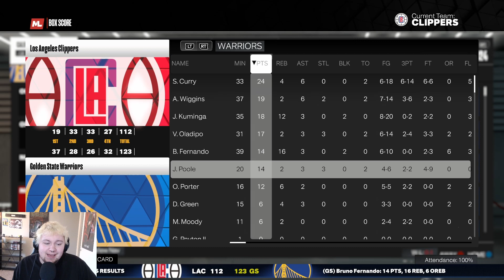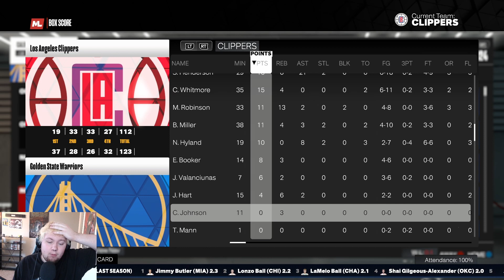INSANE ANKLE BREAKER IN SEASON OPENER NBA 2k23 MyLeague Clippers Rebuild Episode 14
SCOOT HENDERSON HAD THE GREATEST ANKLE BREAKER IN OUR SEASON OPENER CAN WE WIN THE GAME???